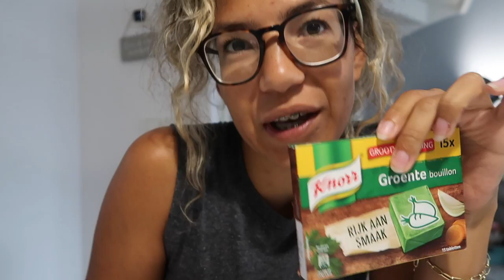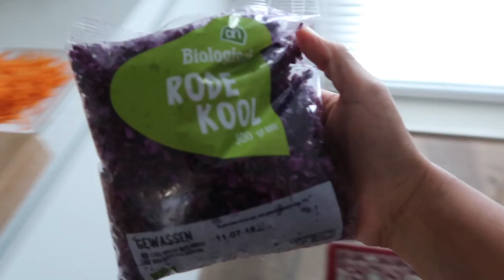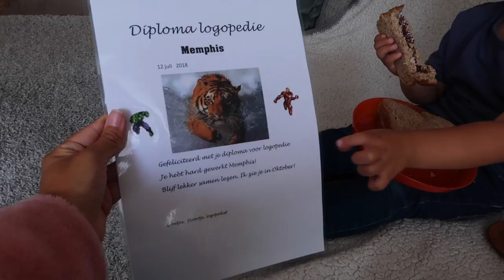OH NEE 🙄 WAT DOE IK NU WEER VLOG 38| Merrylou Damian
Er is ook altijd wat he! hahah Oh my

Nieuwe vlog
     Dins-Vrij om 18:30

Oh ja.

✘✘ Merrylou Damian

✔︎ Video Info
Mijn video gaat vandaag over van alles en nog wat maar voornamelijk over wat ik nu weer doe!

Zo ben ik weer gaan sporten en moet bij mij alles te!

Gezond eten nja of niet :S

De tuin verder afmaken YESSS

Oh ja

ijsje? Hmzzz mer

Veel kijkplezier XX

Gabriella marie
nicole bbb